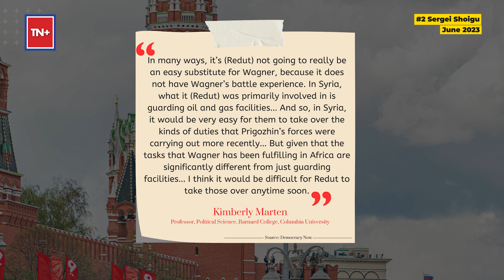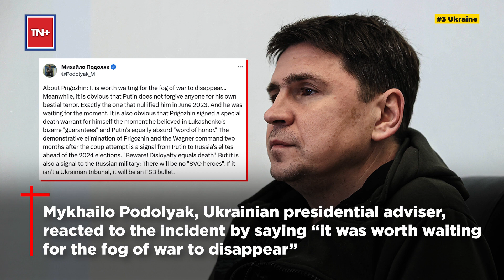Prigozhin Plane Crash ‘Death’: Putin, Zelenskyy, Shoigu Or…? Who Benefits From Wagner Boss' Death?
Yevgeny Prigozhin, the chief of the Wagner Group, who led a failed mutiny against the Kremlin in June, is still presumed to have died in a plane crash on August 23. His ‘death’ has not been officially pronounced as Russian authorities have yet to confirm via a DNA test that Prigozhin’s body was among the 10 found in the debris of the crash. On August 24, Russian President Vladimir Putin sent condolences to families of those killed in the plane crash without confirming by name if Prigozhin is dead. Amid the confusing theories, fingers are also being pointed at several players who could be responsible for Prigozhin’s ‘death’ and may even benefit from it. Watch to know the list of suspects.